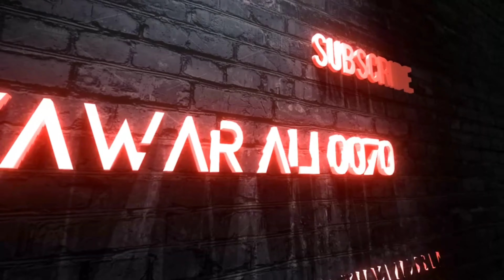Kashmiri noha heart touching 😢😢 || Kenh wadaan Gobran kenh wadaan Dardilan Bayo Bay ||2023 || 1145H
Kashmiri noha heart touching 😢😢 || Kenh wadaan Gobran kenh wadaan Dardilan Bayo Bay ||2023 || 1145H || Yawar Ali 0070

● Aness baba
● Kashmiri Noha
● Heart touching ♥️
● Yawar ali 0070